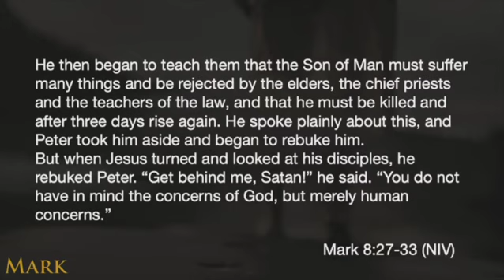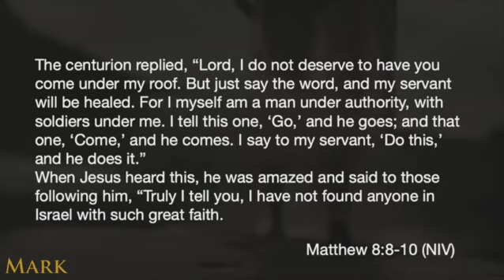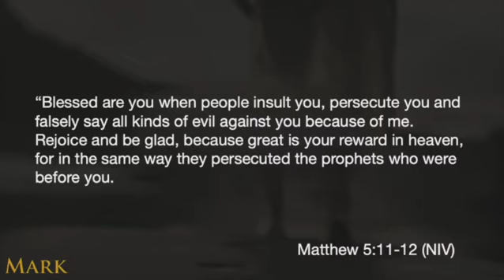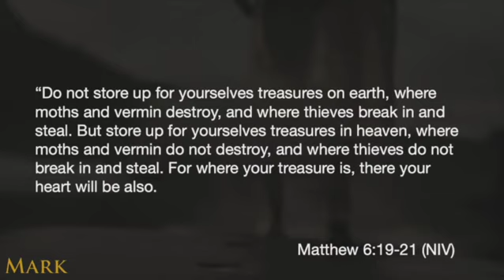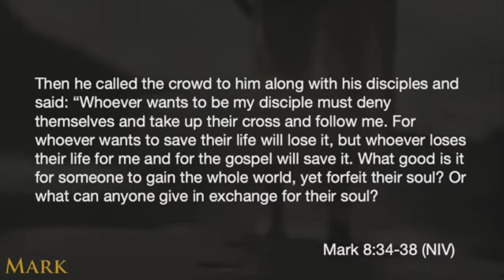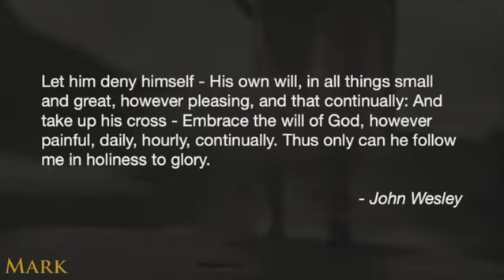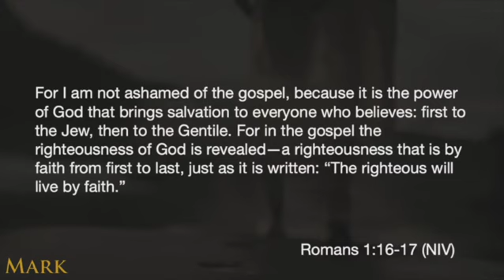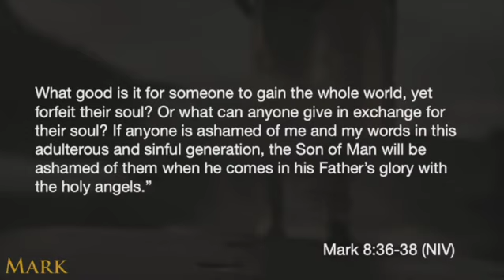The Cost of Discipleship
Discipleship is not just a title or badge for churches to wear, but is a lifelong process of taking up our cross to follow Jesus daily.

Sermon: The Cost of Discipleship
Scripture: Mark 8:27-38
Speaker: Pastor Andrew Happ